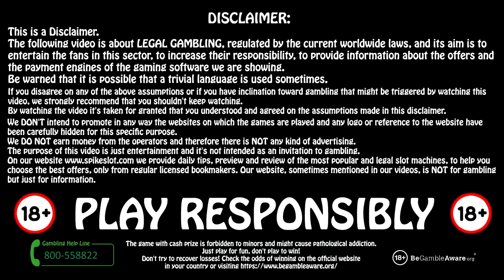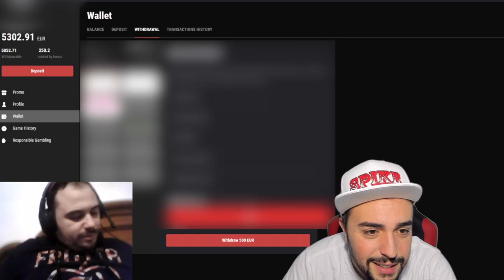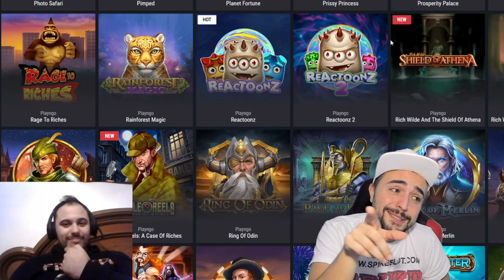ONLINE SLOTS | 💰 MEGA WIN 5.000€ on REACTOONZ 2 🎰 [Multi-language Subs]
I play "Reactoonz 2" Online Slot by Play'n GO

Welcome Ladies and Gentlemen to this new Video! 😎
Today I will show you the "Reactoonz 2" together with the fantastic Moreno as special guest!
This is our first game ever at this new Slot and we have activated the Gargantoon and collected an incredible HUGE Win with the Top Symbol x2! 💥 💰💰💰

✔️✔️✔️ SUPPORT THIS SERIES OF VIDEOS:
Thanks!

The following video is about legal gambling, regulated by the current worldwide laws, and its purpose is to entertain the fans in this sector, to increase their responsibility, to provide informations about the offers and the payment features of the gaming softwares we are showing.
This channel does not promote or endorse any form of wagering or gambling to users under the age of 18. Gambling is addictive and it is not a form of income, just do it for fun and do not ever chase any loss.